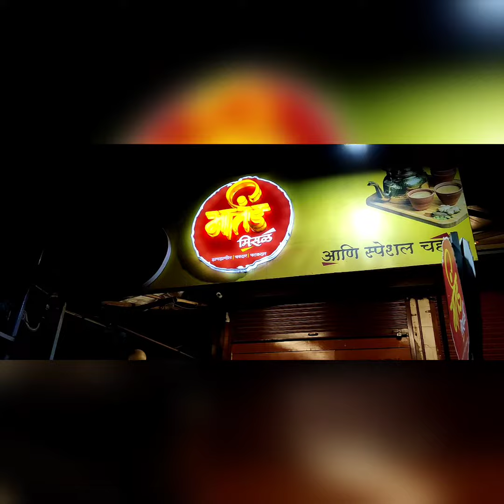Misal Thali only At 99/- Martand Misal Best Misal in Mumbai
Mantrand misal

Address- Bus stop, Mataji bldg, NS Rd, opp. Andheri, near Mc donald, Mulund West, Maharashtra 400080